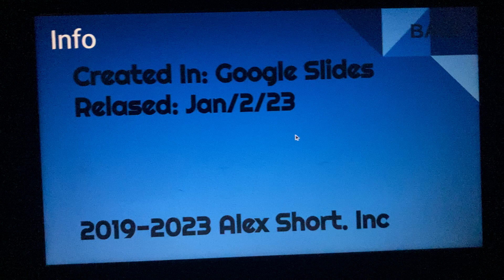The Maze Game 2.1: Jumpscare!